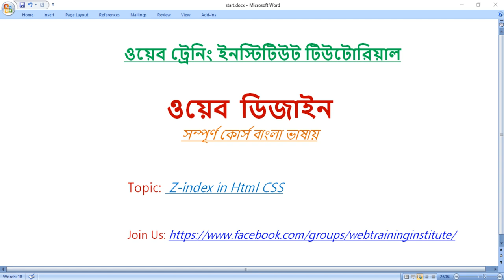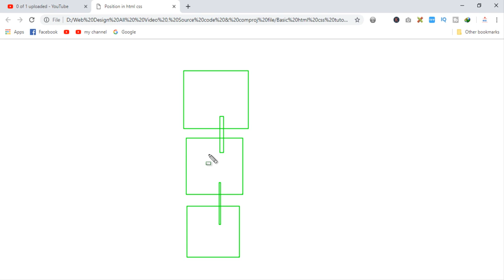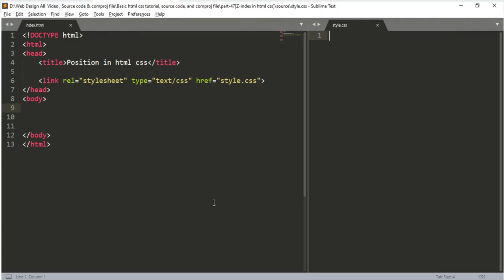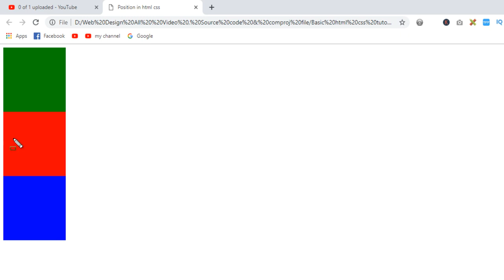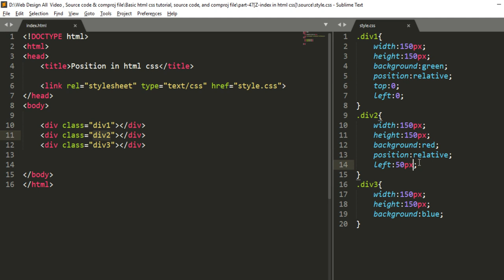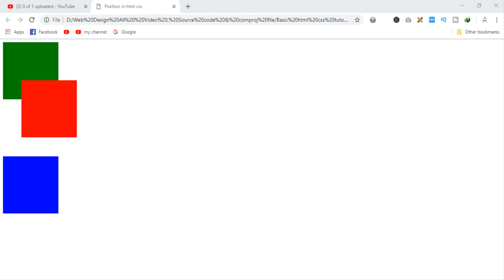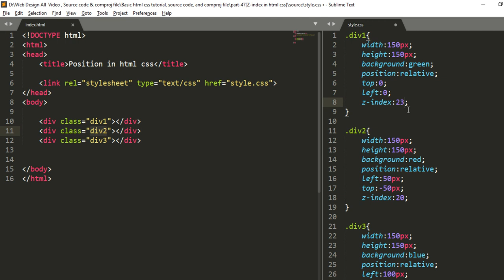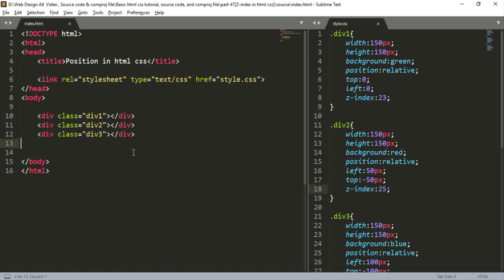Web Design Bangla Tutorial Part-48 [ 2020] | Z-index in html css?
Editor: MD Rajiur Rahman